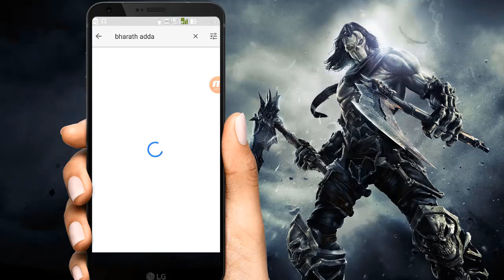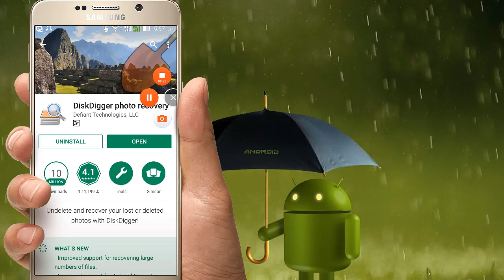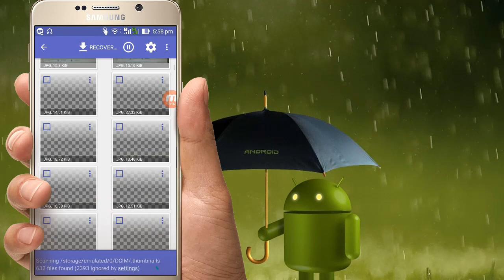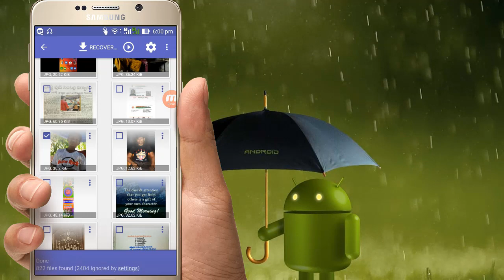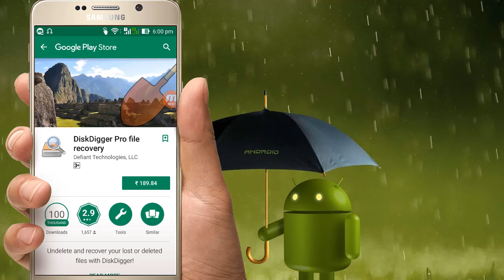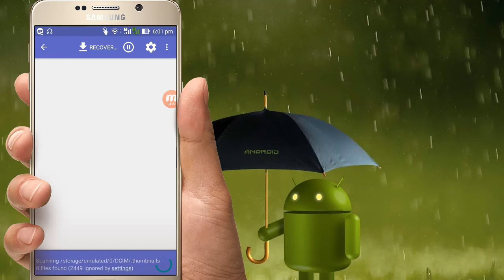how to recover deleted Photos from android phone / Telugu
how to recover deleted files from android phone telugu bharath adda